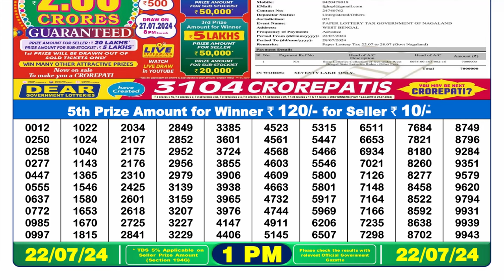✅Dear Lottery Sambad Live 1pm Result 22.07.24